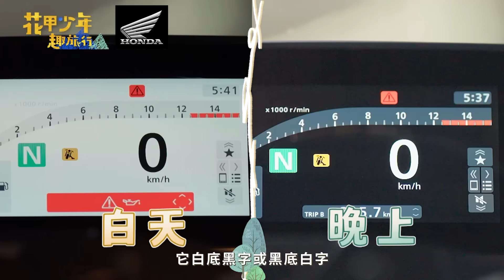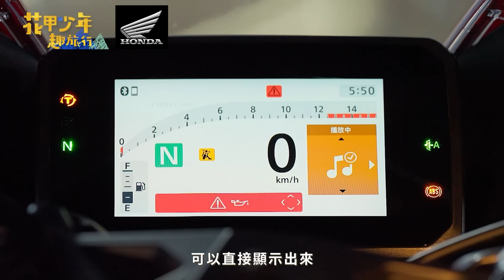Honda新一代CBR650R！最佳旅伴選它就型！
為民哥和Kid一走出餐廳
馬上被這台超炫炮 CBR650R ㄉ一ㄠˊ住啦🔥
想讓靈魂完美沈浸在旅途中的每道風景
‼️下次趣旅行，最佳旅伴選它就型‼️

✅ 四缸引擎的迷人聲浪和滑順轉速
舒適靈活，享受騎乘樂趣，陪你從南到北玩不累！
✅ 獨步全球 Honda E-Clutch 黑科技
直覺換檔、安全駕馭，讓你欣賞美景不分心！
✅ 娛樂串連 Honda RoadSync

手機耳機重機，三機串連，為你增添更多旅行樂趣！
三大特點，做你的最佳旅伴 🏍️
承襲FIREBLADE DNA 霸氣外型魅力跑格✨
再讓你輕鬆成為路上的最帥風景
原來邊騎邊面帶微笑就是這種感覺😎